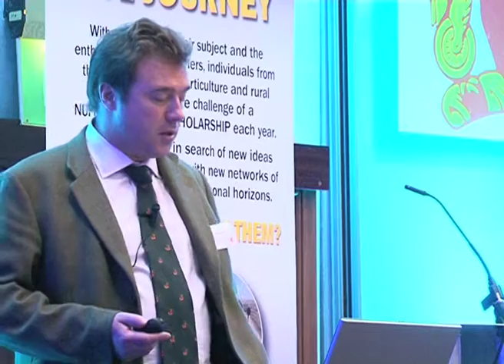Michael Dart NSch 2010 - The Value of Food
"The value of food"
Recorded at the 2011 Nuffield Farming Scholarships Trust Winter Conference.